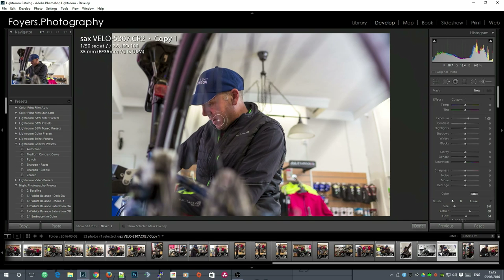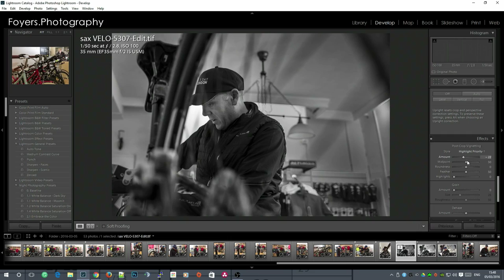Sax Velo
Canon 6D - 35mm F2 usm IS

And get on our mailing list to stay up to date on my news  and photography: